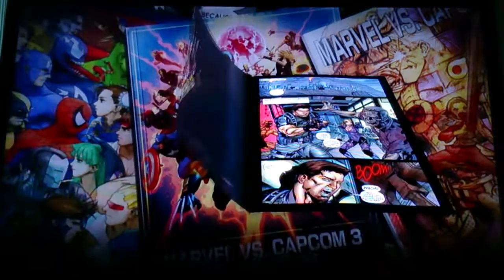UMvC3 - Peleas online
Una derrota, una victoria y un poco de spam con Zero